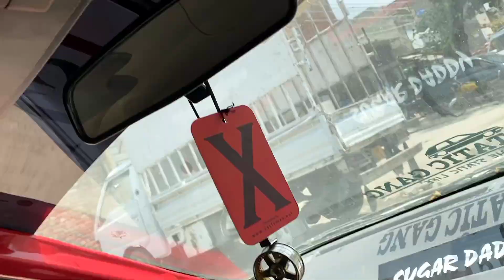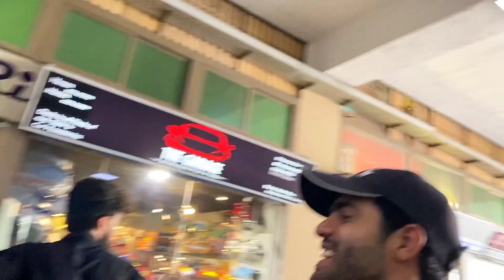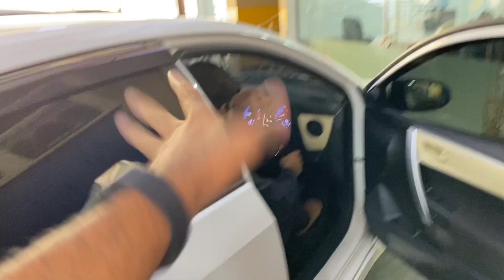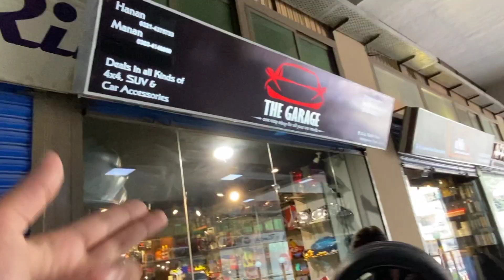Lava Lights Mission Started❤️ | Honda Civics😍 | Rims for sale.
Ahmed toor's channel